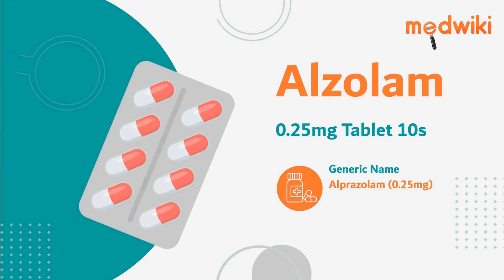Alzolam 0.25mg Tablet 10s | Uses, Work and How to take In English.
Alzolam 0.25mg Tablet 10s
Composition- Alprazolam (0.25mg)

Introduction
It is used to treat anxiety.

It works by increasing the action of a chemical messenger (GABA) which suppresses the abnormal and excessive activity of the nerve cells in the brain.